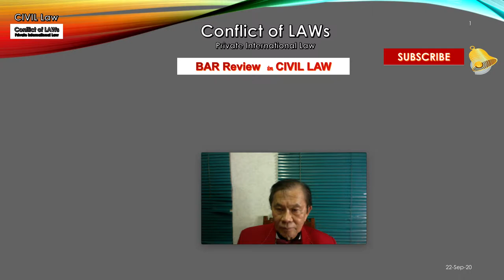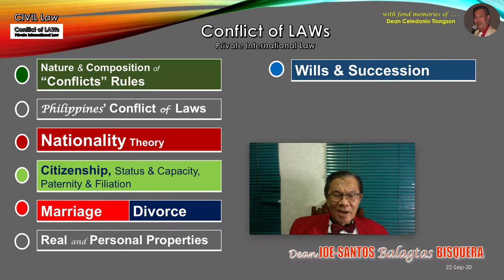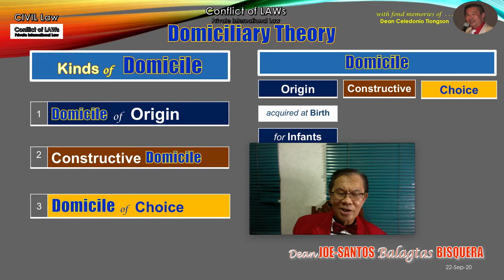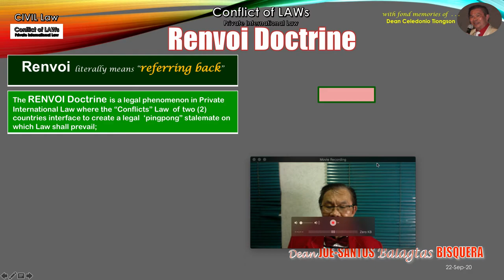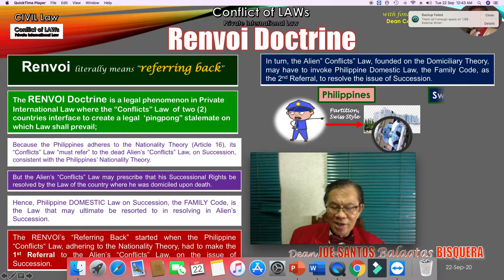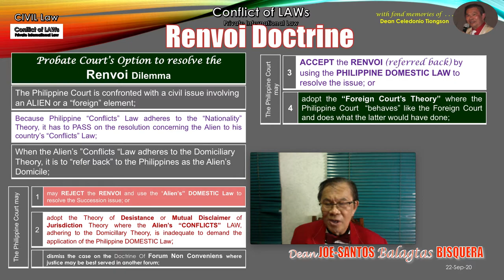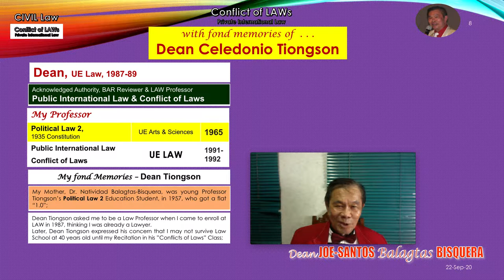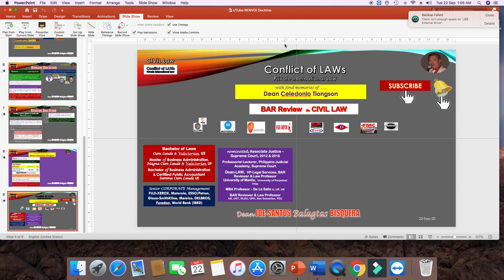CIVIL LAW RENVOI Doctrine Domicillary Theory Dean JS Bisquera CONFLICT of LAWs UM BAR Review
With fond and touching memories,  Dean JS Bisquera dedicates  to Dean Celedonio Tiongson, the acknowledged Expert in Public International Law and Conflict of Laws, these YouTube Uploads on CONFLICT of LAWS and the RENVOI Doctrine.  The 2nd & Final Discussion of RENVOI Doctrine and the Domicillary Theory under CONFLICT of Laws covered the comparison between the Nationality Theory, to which the Philippines adheres to, and the Domicillary Theory. Then, a simple Flow of the mutual referrals of two (2) countries' CONFLICTS Law where a Philippine Court is confronted with resolving say, a Succession/Probate Case of a Foreigner, necessitating reference to the Philippine CONFLICTS Law which adheres to the Nationality Theory and linking up said Conflicts Law to its counterpart in the country of the Foreigner whose Estate is to be resolved  before said Philippine Court. The judicial pingpong of CONFLICTS Laws and Domestic Laws of the Philippines and its interface with the Country of the Alien before the Philippine Court is clearly demonstrated and explained.  The Options of REJECTION of the RENVOI, the Invocation of the Theory of Desistance and the Mutual Disclaimer of JurisdictionTheory with the Doctrine of Forum Non-conveniens are brought up in resolving the RENVOI challenge.
As a matter of personal privilege, Dean JS Bisquera spends the last Slide, fondly remembering his beloved Law Dean and Professor who was his recognized IDOL as the Authority in this Subject that he now shares with his own set of young, aspiring Lawyers.

May this serve as a living tribute to a kind and sympathetic Law Professor, Dean Celedonio Tiongson.